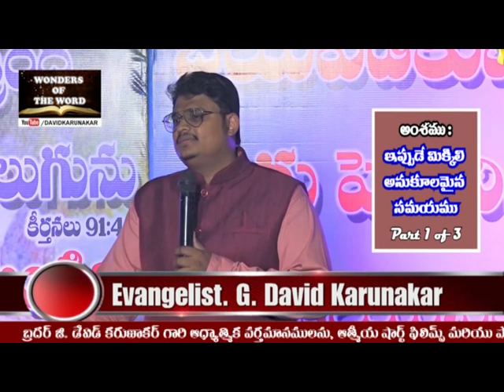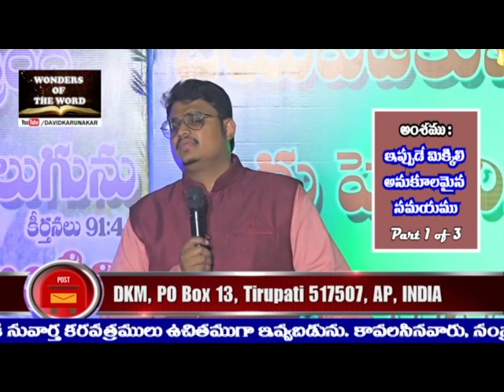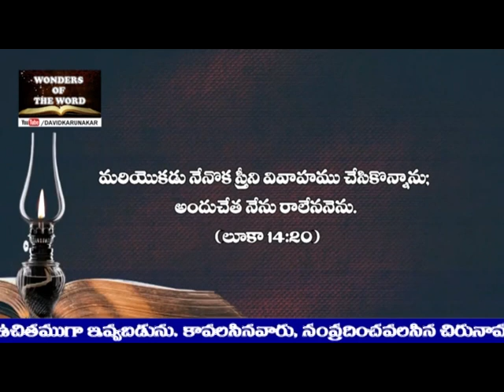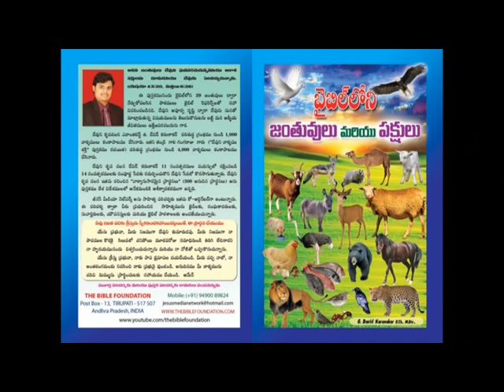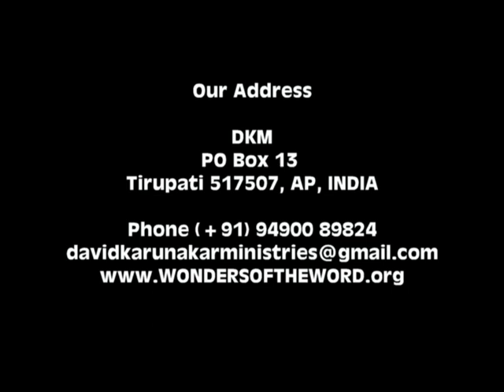Now is the time!! Now is the day of salvation | Evg G David Karunakar | Subhavaartha TV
For he says, “In the time of my favor I heard you, and in the day of salvation I helped you.” I tell you, now is the time of God’s favor, now is the day of salvation. - 2 Corinthians 6:2